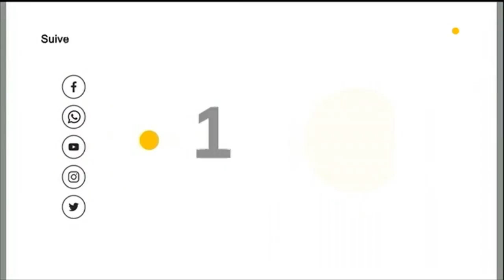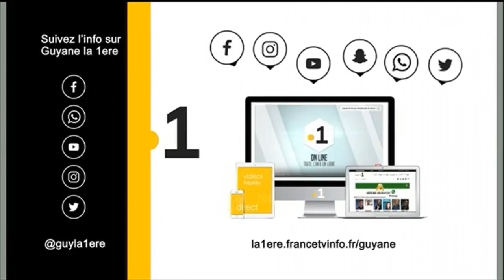Miss lau - artiste franco brésilienne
[ Live YanaKaz Infos ] L'artiste Miss lau - artiste franco brésilienne, interprétation de son titre "au fur et à mesure".